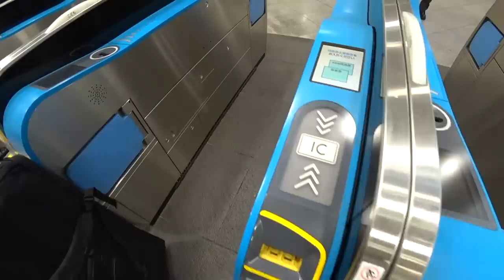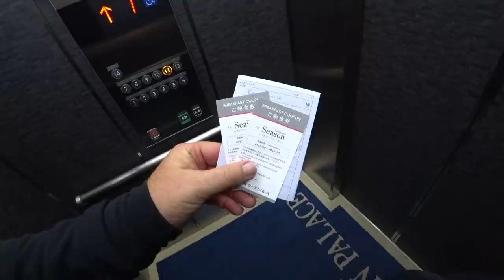Bullet Train to Osaka 🇯🇵🚄🍱